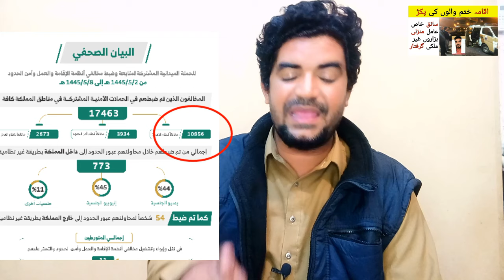Saiq khas and Amal Manzali or Iqama Expire Latest update News in Saudi Arabia,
Saudi Arabia Latest Update News today in Urdu and Hindi, Saudi News in Urdu, Today News in Saudi Arabia, Saiq khas and Amal Manzali or Iqama Expire Latest update News in Saudi Arabia,